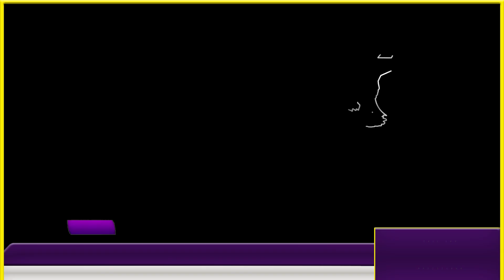नवरात्रि में इत्र का उपाय